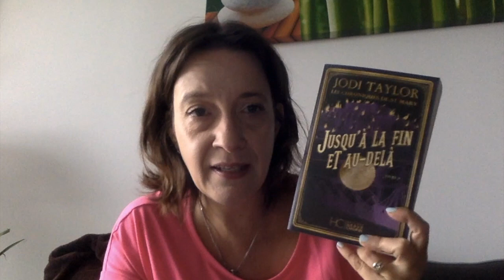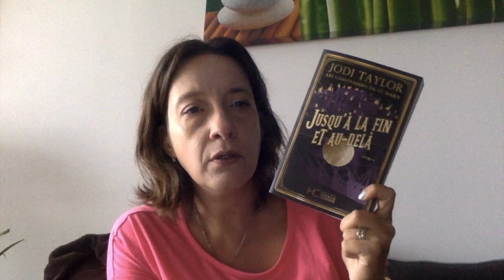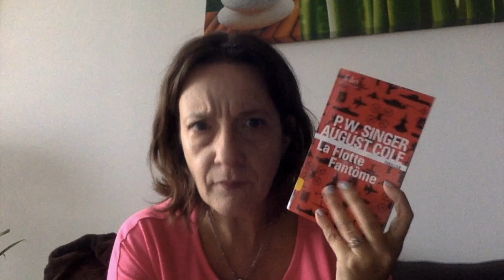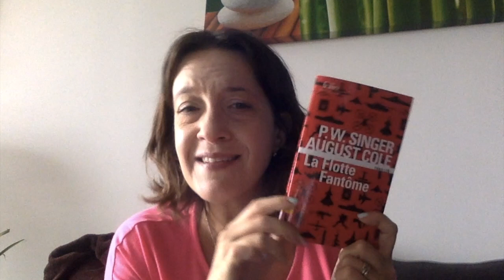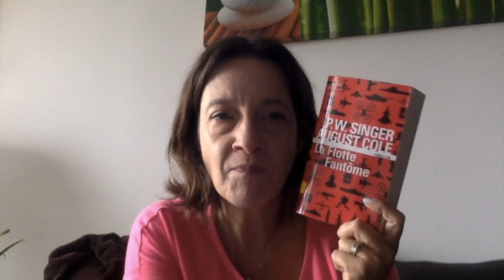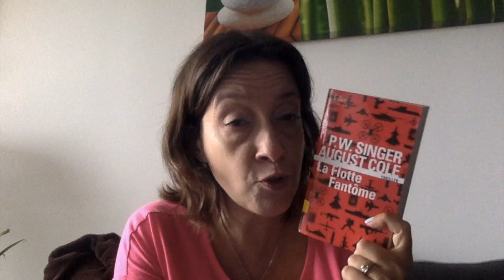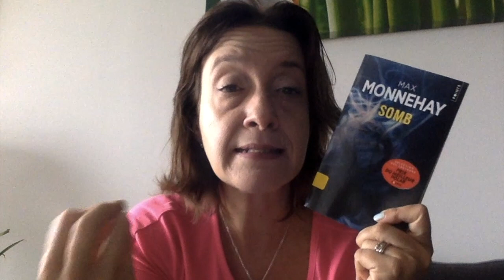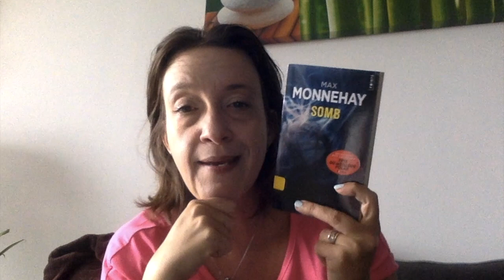👀 KATULU 19 au 25 septembre BEAUCOUP DE LECTURES 👀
Livres cités :
Les chroniques de St Mary - Jusqu'à la fin et au delà de Jodi Taylor Editions Hervé Chopin
La flotte fantome de PW Singer et August Cole Editions Folio
La boite à souvenirs de Manon Ginoux Editions Plumes de Marmotte
Cartes sur Table d'Agatha Christie Editions Le livre de poche / Audible
Somb de Max Monnehay Editions Points

Livraddict : taylor